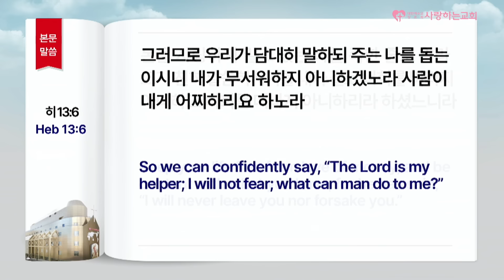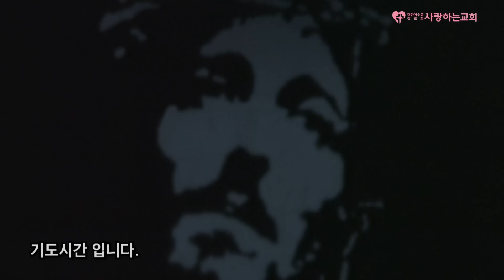"바른 권면에 귀를 기울이라!" (청년부 설교: 진성원 목사, 일시: 23. 8. 19)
도로명 : 서울 송파구 위례성대로22길 27-22
지   번 : 서울 송파구 오금동 28-1번지
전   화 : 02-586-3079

1. 국내 지교회 (서울,경기권)
2. 국내 지교회 (기타 지역)
3. 해외 지교회
미국(뉴욕, 애틀란타), 일본(오사카), 캐나다(벤쿠버), 독일(프랑크푸르트), 호주(시드니), 인도네시아(버까시), 아프리카(부룬디 137개, 콩고 28개, 우간다 159개, 잠비아 47개, 단자니아 38개)

1부 - 오전 11시 (10시30분 부터 찬양 / 3,4층 본당)
2부 - 오후 3시 (2시30분 부터 찬양 / 1층 다윗의 장막)
3부 - 오후 7시 (6시30분 부터 찬양 / 2층 아주사성전)
4부 - 오후 8시30분 (8시 부터 찬양 / 1층 새가족 2실)
주일 제2예배 1부 - 오전 11시 (10시 30분 부터 찬양 / 6층 존 웨슬리홀)
주일 제2예배 2부 - 오후 3시 (2시 30분 부터 찬양 / 6층 존 웨슬리홀)

1. 매주 토요일 오후 1시 30분 (말씀+기도 및 치유,예언,방언통변)
2. 매월 마지막 주 토요일은 쉽니다!